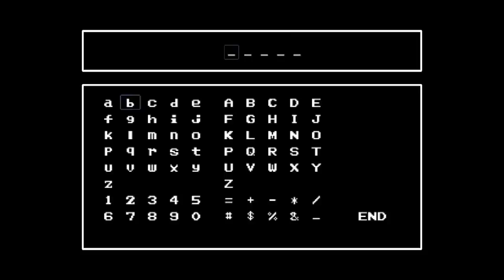Episode 1 - No Scratches On Our New Airship, Okay? - Let's Play Artifact Adventure [Blind]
In this episode of Let's Play Artifact Adventure we go through each character class and create our very first party. The king welcomes us to his kingdom and begs us to get rid of the Swamp King. To help us on our quest, he gives us the choice between either a Key of Time, ancient artifacts of great power, or a brand spankin' new airship.

Artifact Adventure is a game that was first released in Japanese only but was recently released in English on the Playism website. Artifact Adventure is a jRPG inspired by weird mixture of games, borrowing elements from the Dragon Quest, Final Fantasy, and even Elder Scrolls video game series. It's an open world jRPG with retro inspired graphics. Create your own party and complete your quest with so many varying branches that can lead to up to 100 different endings.